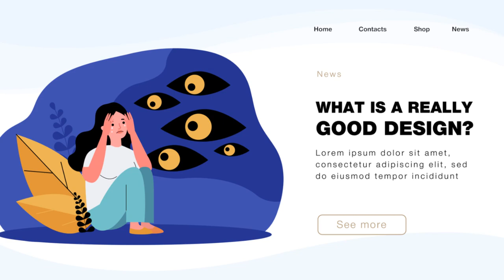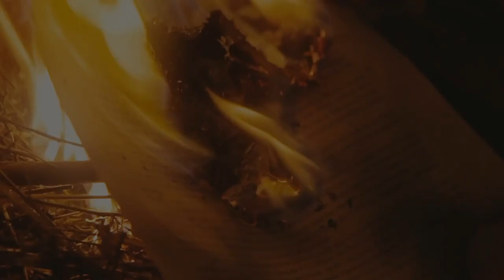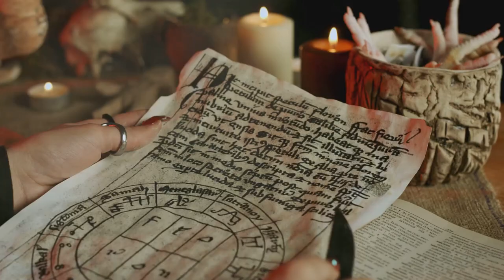Edge of Fear: A Haunting Tale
Welcome to our bone-chilling video that will take you on a thrilling journey through the depths of fear and suspense. Brace yourself for hair-raising encounters and spine-tingling moments that will leave you gasping for breath.
In this heart-pounding experience, we'll immerse you in a world of darkness and terror, where every corner holds an unknown menace.
Prepare yourself for jump scares, eerie ambiance, and sinister surprises around every corner. Our expert team has crafted an enthralling storyline that will keep you on the edge of your seat throughout the entire video.
Dare you watch until the end? Join us on this petrifying adventure by hitting the play button now. If you're a fan of suspense and horror, this video is an absolute must-watch.
Get ready for an adrenaline-pumping journey like no other!